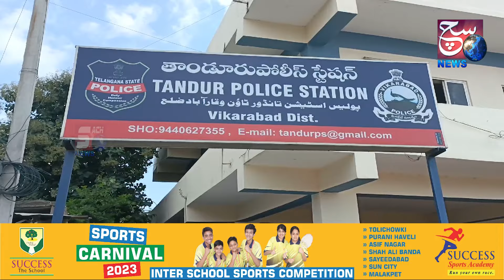Na maloom shaks ki mili lash | Vikarabad District Tandur | SACHNEWS